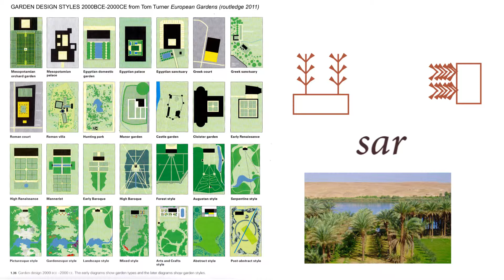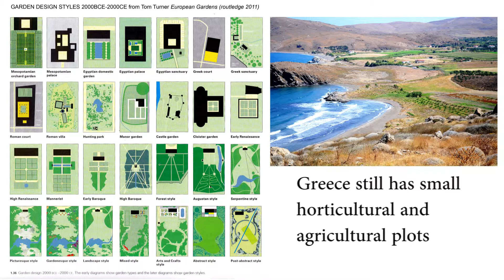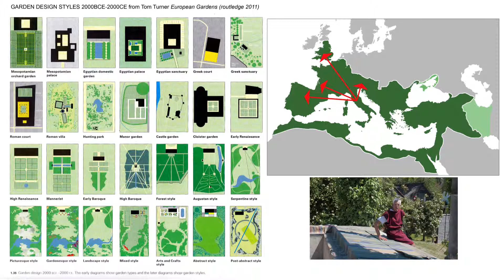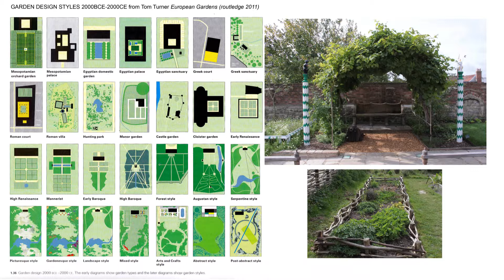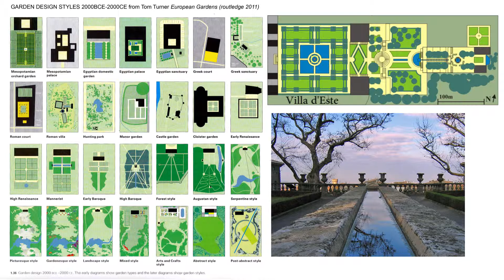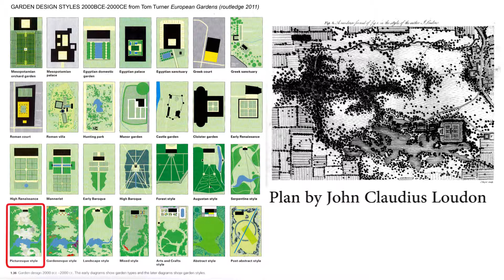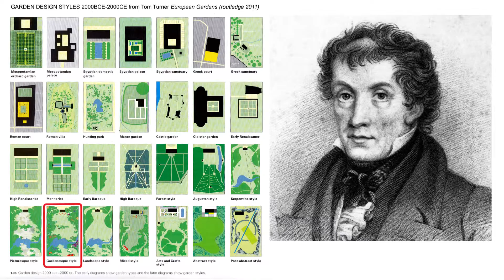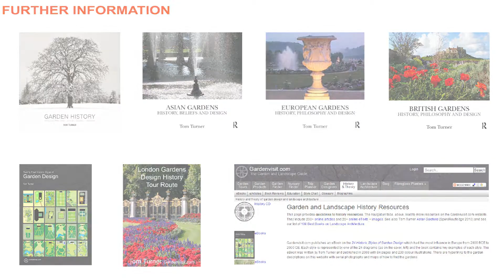Garden History in Ten Minutes: West Asia, Europe, America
Garden design history in 10 minutes - Mesopotamia, Egypt, Greece, Rome, France, Germany, Spain, Britain, America. Tom Turner (almost) explains the 4000 year history of western garden design in ten minutes, helping swotters, bluffers and dummies to know about the origins and development of garden design ideas.

The first cities and the first gardens known to history were made in Mesopotamia with the Sumerian word sar meaning   ‘orchard’, ‘garden’ or ‘palm grove’. In Mesopotamia they made orchard gardens, temple gardens and palaces with courtyards.  Egypt is where the world's oldest surviving garden plans were drawn. The Egyptians made horticultural gardens temple gardens and palace gardens.

Small courtyard houses were the norm in Greece.  In Rome, rich men's town houses had three types of courtyard: an atrium, used for domestic life, a peristyle court with a family shrine, statues and flowering plants, a hortus, used for growing the family's fruit and vegetables. Outside country villas, the Romans set aside land for hunting, as was done all round the fringes of Central Asia.
The gardens of the Middle Ages  were of four types. Castles had  herbers within and near their fortifications. Medieval monasteries had cloister garths near their dormitories and refectories with  vegetable gardens outside the monastery. in towns, wealthy merchants had gardens, mainly for vegetables but perhaps with some herber-type spaces, like those in castles
Early renaissance gardens were made outside castles and fortified manor houses.
High renaissance gardens were designed as geometrical  extensions of grand villas. Axes, sculpture collections and views became important.

Mannerist gardens were even more elaborate. They had lavish water features and cross axes projecting to views within and outside  garden walls.

Early Baroque gardens continued the projection of axes - out into the surrounding landscape and, around Rome, often focusing on the dome of St Peters Basilica.

High Baroque gardens, particularly in north Europe, had a profusion of avenues often radiating from their owners' bedrooms. Versailles is the largest and most famous example.

Forest style gardens, also with avenues projecting to views,  were a stage in a progression to a more relaxed design style intended  for rural retirement   rather than for the glitter of courtly life.

Augustan style gardens, were inspired by paintings of classical landscapes and literature from the time of the Emperor Augustus - seen as a golden age.

Serpentine style is the name I favour for the style of Lancelot Capability Brown.  Its characteristic features are serpentine lakes, serpentine tree belts and  serpentine paths. That's why I think serpentine a good name for the style.

Picturesque gardens, with jagged lines and highly irregular plans, became fashionable at the end of the eighteenth century. Their popularity grew from the work of  William Gilpin, Sir Uvedale Price and Richard Payne Knight

The Gardenesque style, as promoted by John Claudius Loudon, used picturesque layouts with exotic plants - so that the gardens could be recognizable as works of art - and not confused with wild nature.

The Landscape style  was based on the idea of creating a transition from a geometrical foreground, through a serpentine middleground to a wildly irregular background. The owner could then enjoy scenes which were Beautiful, Picturesque or Sublime.

The Mixed Style aimed to assemble plant material, styles and design ideas from all over the world. The principle was Romantic and the results were eclectic. As Humphry Repton argued, there is no more absurdity in collecting styles in a garden than collecting books in a library or pictures in a gallery.

Arts and Crafts designers, towards the end of the 19th century, sought to rescue gardens from eclecticism by rooting design in excellent craftsmanship and the principles of art.

The Abstract style developed from the arts and crafts movement, but using the principles of Abstract art and the new crafts of working with steel, concrete, glass and other modern materials.

The Post-Abstract style, also called Post-Modern,  aims to go beyond  abstract gardens by adding 'something more'. It's often a second design code drawn from science, history, literature, sustainability theory - or whatever else has taken the designer's fancy.